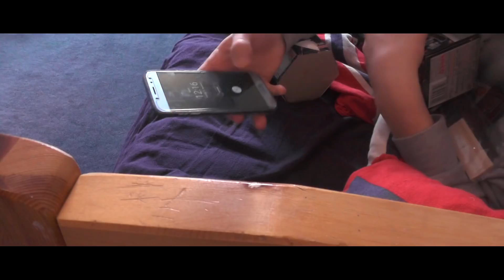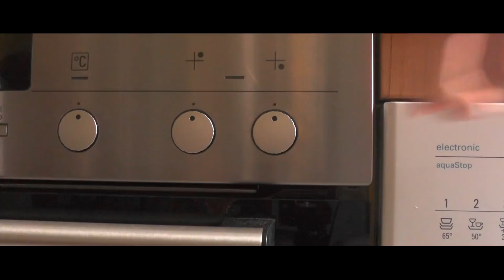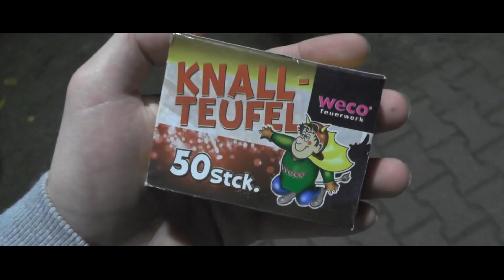Der ALLTAG eines PYROS | PyroJunky01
Das erste Special-Video, wo das Zünden von Feuerwerk keine wichtige Rolle spielt.
Wollt ihr mehr von solchen Videos ?